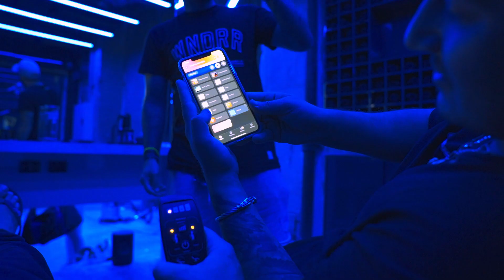How To Stay In Trend In 2021 | Langanis Barber Culture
LANGANIS BARBER LOCATIONS:
10/110 Macquarie Street, Teneriffe, 4005, QLD
173 Boundary St, West End, 4101, QLD
Shop 9/243 Edward St, Brisbane City, 4000, QLD

ABOUT LANGANIS BARBER: Langanis Barber is located in West End, Teneriffe and Brisbane CBD, with unbeatable coffee, individualistic urban décor, and an unmatched atmosphere to complete your styling experience. Setting a new standard of aesthetics, Langanis Barber is a unisex salon that features textured men’s cuts and emphasises chic sophistication of female styles.